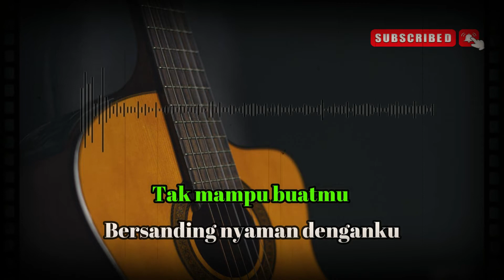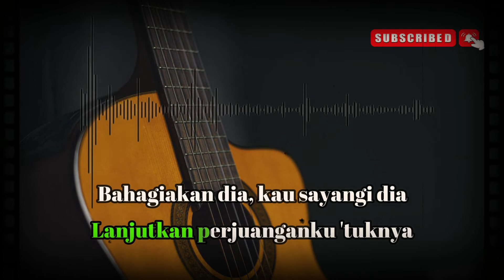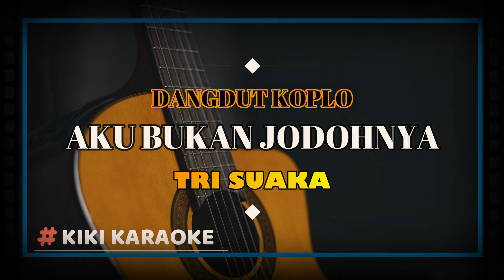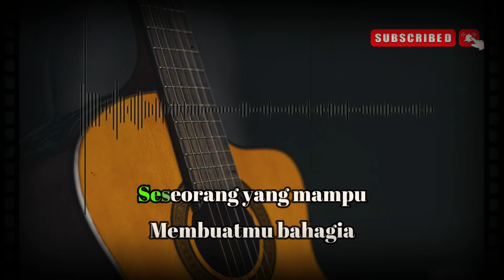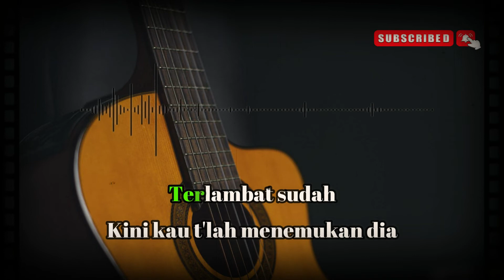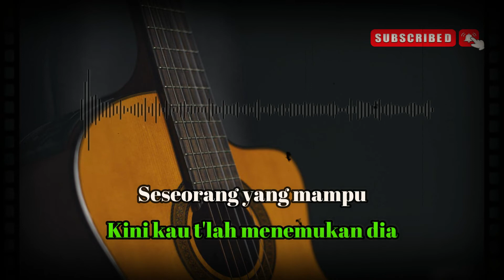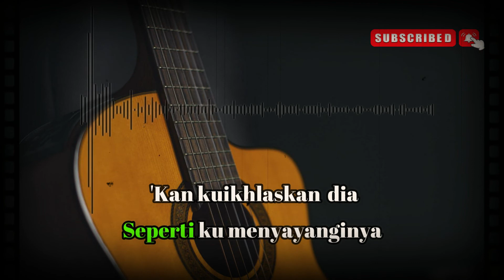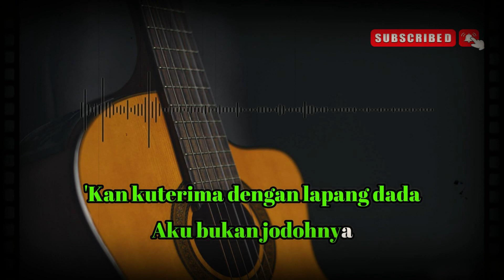AKU BUKAN JODOHNYA - TRI SUAKA KARAOKE KOPLO JARANAN KORG PA 700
AKAN LEBIH INDAH JIKA SALING BERBAGI.TERIMAKASIH

CV. Pragita Prabawa Pustaka